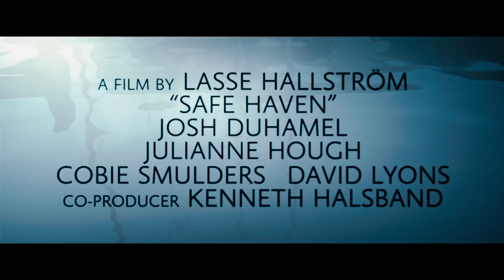Safe Haven (Josh Duhamel) - Bande Annonce (VO)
Date de sortie : Février 2013

Réalisé par : Lasse Hallström

Avec : Julianne Hough, Josh Duhamel, Cobie Smulders

Genre : Romance , Thriller

Nationalité : Américain

Une jeune et mystérieuse femme arrive dans une petite ville pour commencer une nouvelle vie. Elle rencontre un jeune veuf, qui pourrait bien lui offrir ce nouveau départ. Mais elle semble cacher de sombres secrets, qui ne vont pas tarder à la rattraper.